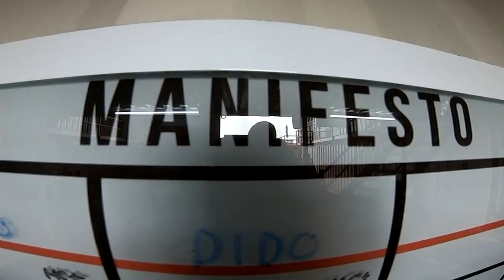Salto Duplo do Fabricio na São Paulo Paraquedismo